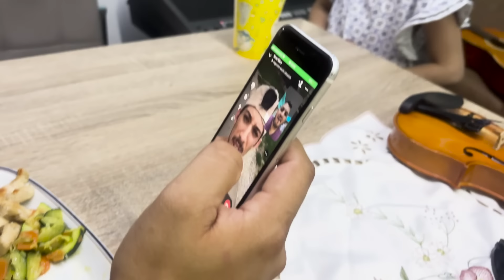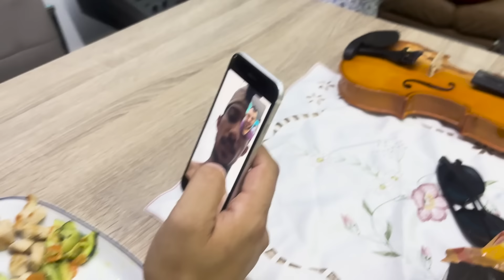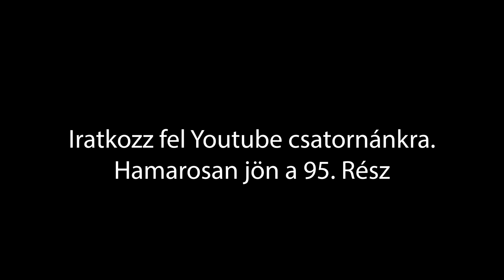Rácz Family Show - 2. Évad (94. Rész)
Elindult a Rácz Family show műsorunk 2. évada